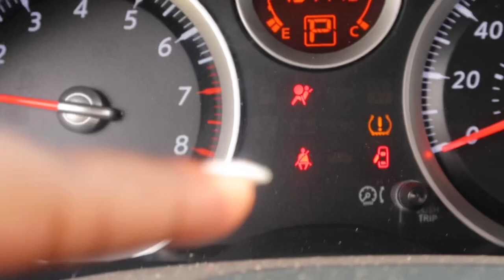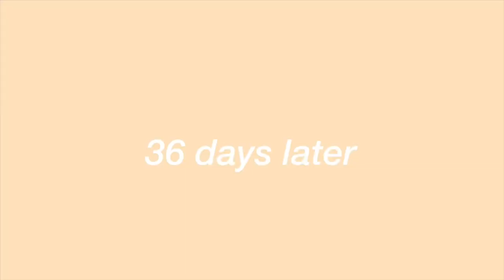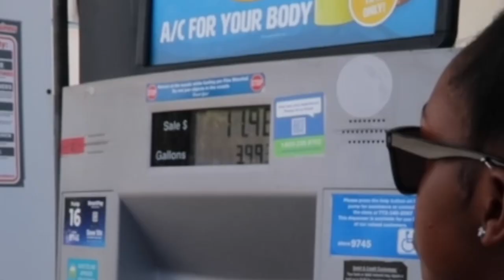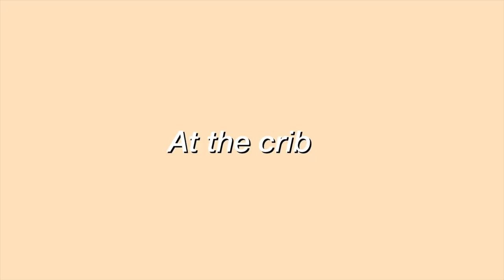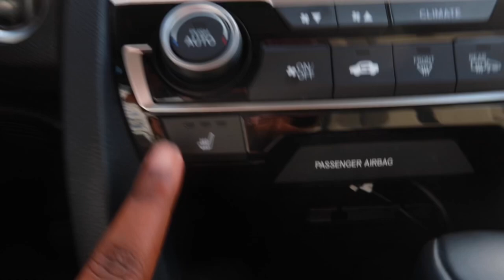Vlog: BUYING MY FIRST CAR AT 20! ( down payment, tips, etc.)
Yooooooooooo we finally got the new whip! Couldn’t be happier! Always make sure that you work hard for what you want and never expect anyone to do anything for you, YOU make your dreams come true! So grateful 🥺❤️

Car I bought: 2019 Honda Civic Ex

Socials !

 FAQs

Age: 20
Birthday: may30 2001
State: Florida
Grade: highschool graduate of 2020
Filming & editing:I film w/ a canon g7x mark ii & edit on iMovie

Love you to the moon & back xoxo , chanelle